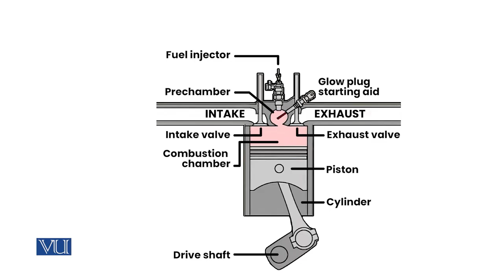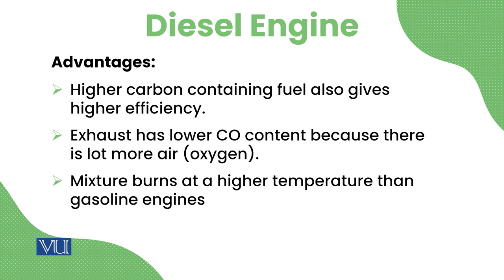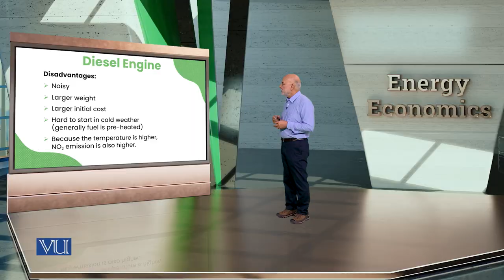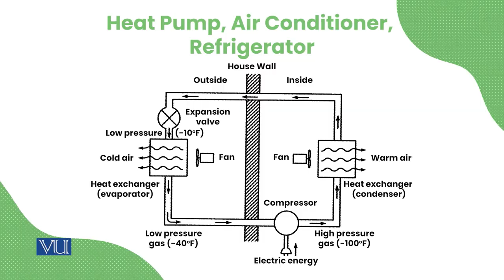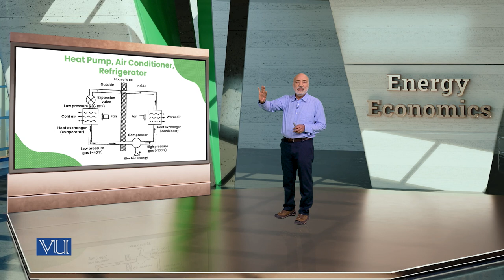Diesel Engines and Other Heat Machines | Energy Economics | ECO622_Topic043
Topic043: Diesel Engines and Other Heat Machines
By Dr. Ismat Ullah Shah